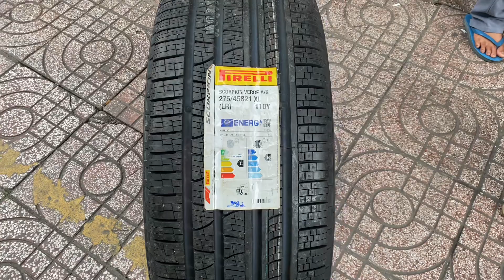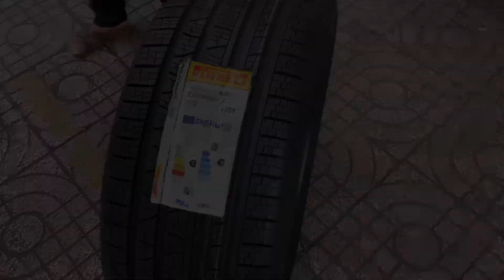MERCEDES GLS450 || PIRELLI - 275/45R21 - SCORPION VERDE A/S - GERMANI || MÂM LỐP THÀNH PHÁT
👉Nói về gai lốp của Scorpion Verde, bề mặt gai được chia làm 2 phần bất đối xứng. Về phần bề mặt gai, 4 rãnh gai lớn chạy dọc theo bánh xe với công dụng để thoát nước, hạn chế trường hợp trượt nước (Hydroplanning).

👉Ở mặt gai bên ngoài, có 1 dải gai từng ô hình chữ nhật chạy dọc ngăn cách bởi các rãnh để hướng nước vào rãnh gai thoát nước chạy dọc theo bánh xe, lớp gai hình chữ nhật này giúp giảm thiểu lực cản khi lăn do bề mặt tiếp xúc thấp, Xe tăng tốc và cảm giác đạp chân ga sẽ nhẹ hơn

𝑻𝑹𝑼𝑵𝑮 𝑻𝑨̂𝑴 𝑫𝑰̣𝑪𝑯 𝑽𝑼̣ 𝑳𝑶̂́𝑷 𝑿𝑬 𝑻𝑯𝑨̀𝑵𝑯 𝑷𝑯𝑨́𝑻
𝑻𝑹𝑼𝑵𝑮 𝑻𝑨̂𝑴 𝑽𝑶̉ 𝑿𝑬 𝑶̂ 𝑻𝑶̂ 𝒀𝑬̂́𝑵 𝑷𝑯𝑶𝑵𝑮
☎️𝑯𝒐𝒕𝒍𝒊𝒏𝒆: 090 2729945 – 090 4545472
📍Địa chỉ:
Cơ sở 1️⃣ : 48 Lý Thái Tổ, Phường 2, Quận 3, Thành phố Hồ Chí Minh
Cơ sở 2️⃣ : 111/2 Quốc lộ 1A, P.Thạnh Xuân, Q.12 Thành phố Hồ Chí Minh